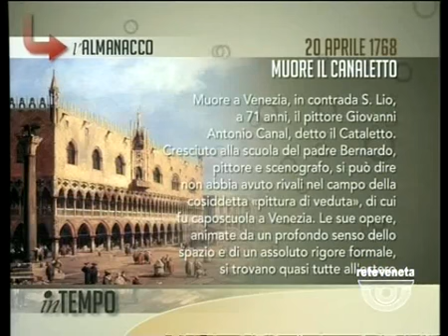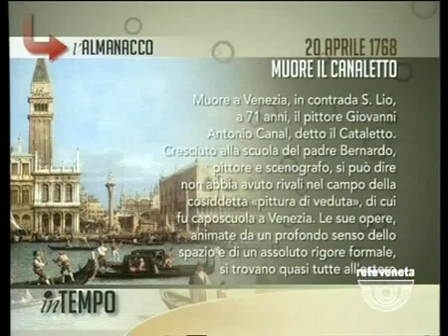IN TEMPO - 20/04/2014 6.51.28